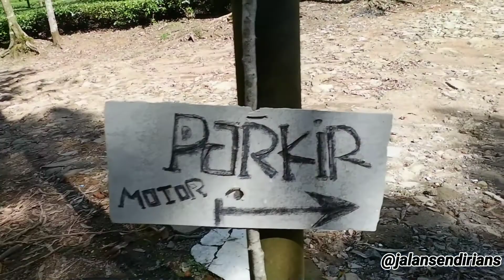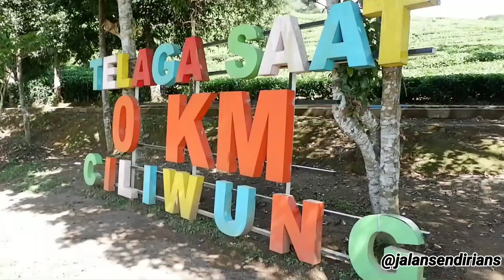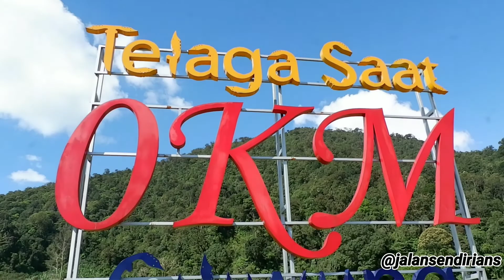Wisata Negeri: Telaga Saat, Danau Eksotis di Puncak Bogor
Selamat datang di chanel jalan sendirian dan salam kekal persahabatan.

Konten ini saya namakan "Wisata Negeri" Yang di dalamnya terdapat cerita perjalanan menuju pencarian wisata-wisata yang ada di indonesia.

Selamat menonton dan menikmati 😁

Telaga saat adalah salah satu wisata negeri yang berada di puncak bogor. Sangat disayangkan jika kalian melewatinya. Dengan berkunjung, para traveller akan dimanjakan matanya dengan pemandangan indah. Setiap perjalanan menuju lokasi pun tidak akan henti-hentinya mata kita akan di bilas dengan cantiknya Kebun teh hijau.

Jika kalian ingin berkunjung ke sana tepatnya berada di Tugu Utara, Kecamatan Cisarua Kabupaten Bogor. Namanya memang belum begitu populer di kalangan wisatawan, sebab memang letaknya yang tersembunyi. Tapi dengan bantuan google maps dan bertanya-tanya pada penduduk lokal, InsyaAllah tujuan anda akan sampai 😁.

selamat berpetualang